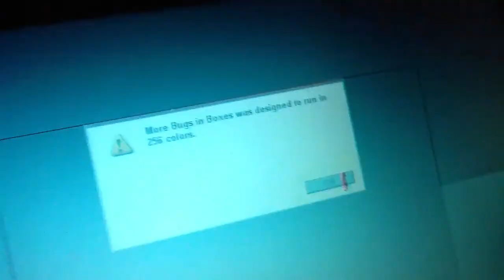Simon & schuster interactive logo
Taken from more bugs in boxes